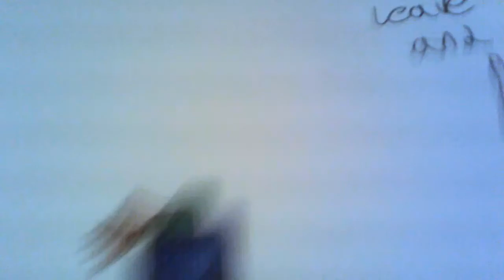Epic spray paint drawing